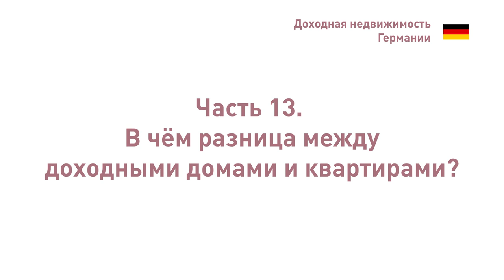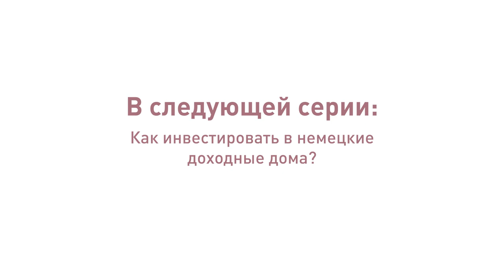13. В чём разница между доходными домами и квартирами?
В чем отличие между инвестициями в доходный дом и отдельную квартиру?

В доходном доме нет товарищества собственников жилья (ТСЖ). В доме ты сам себе хозяин, а значит, в максимальной степени определяешь и контролируешь расходы. В случае необходимости проведения ремонта, тебе не с кем делить затраты, но зато самостоятельно решаешь, в каком объеме этот ремонт производить.

Инвестируя в квартиру, вы становитесь заложником решений ТСЖ и влиять на что-либо можете только в рамках своего голоса — во время общих собраний и голосований. Успех вашей инвестиции зависит от того, как хорошо взаимодействуют ТСЖ и управляющая компания, насколько разумны твои совладельцы. К тому же мирных товариществ, когда все жильцы имеют единое мнение — практически не существует. Немцы любят отстаивать свою точку зрения, и на собрания даже приводят юристов. Есть риск, что обсуждение закончится головной болью. А еще в некоторых ТСЖ в уставе прописано, что на собрании ты должен присутствовать лично, что также может создать неудобства… Инвестируя в квартиру, вы также должны платить за управление дважды — за общие площади и за свою квартиру, и делать отчисления в накопительный фонд.

И все-таки, когда лучше инвестировать именно в квартиру, а не в целый дом? На этот вопрос ответит эксперт Ольга Мюллер в новой серии проекта «Доходная недвижимость Германии».